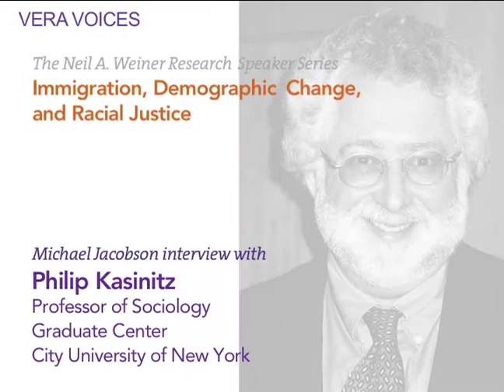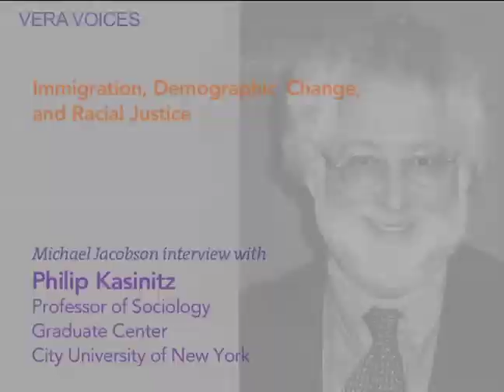Philip Kasinitz: "Immigration, Demographic Change, and Racial Justice"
Philip Kasinitz, professor of sociology at the Graduate Center of the City University of New York, talks with Vera director Michael Jacobson about his research on immigrants and their children. Drawing on data from a major study of the children of immigrants in New York, Professor Kasinitz will discuss the implications of growing diversity for social policy as well as for strategies to promote racial equality.

Professor Kasinitz is the author of Caribbean New York: Black Immigrants and the Politics of Race (Cornell University Press, 1992), the editor of Metropolis: Center and Symbol of Our Time (New York University Press, 1995), co-editor (with Mary C. Waters and John H. Mollenkopf) of Becoming New Yorkers: Ethnographies of the New Second Generation (Russell Sage Foundation 2004), and co-author (with Waters, Mollenkopf, and Jennifer Holdaway) of the award-winning Inheriting the City: The Children of Immigrants Come of Age (Harvard University Press 2008).

This interview is part of Vera's Neil A. Weiner Research Speaker Series.